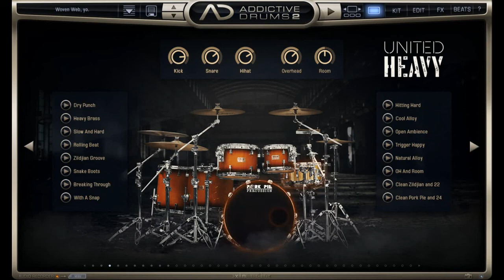Addictive Drums 2 - The Woven Web//Animals As Leaders//Matt Garstka Playthrough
*Headphones recommended*

I decided to upload an Addictive Drums 2 playthrough of 'The Woven Web' by Animals As Leaders to showcase the capabilities of this program.  I love it.

I've notated it as is recorded on the album as well as incorporating some pieces that I've seen Matt play live, i.e. the broken 16th's on the ride cymbal and the odd fill or two.  I've also incorporated a couple of clips of the track for reference points to the song and also so you aren't sitting through bars of silence where no drums are tabbed.  ٩(^ᴗ^)۶

Enjoy.  Or don't.  Whatevz.